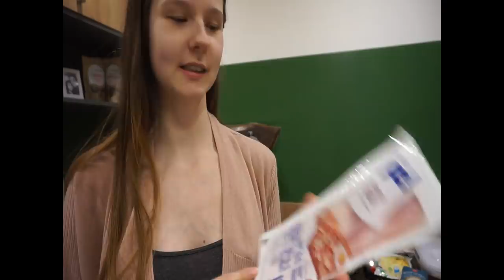Mein erster FOODHAUL | Family Edition || Mama mit 19